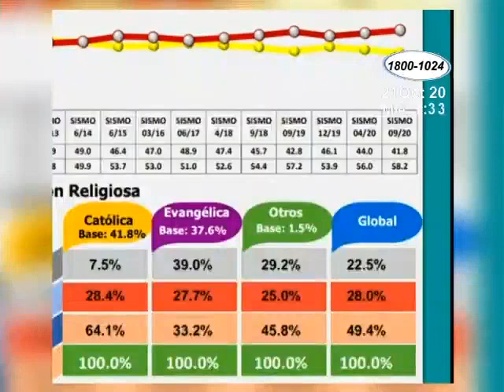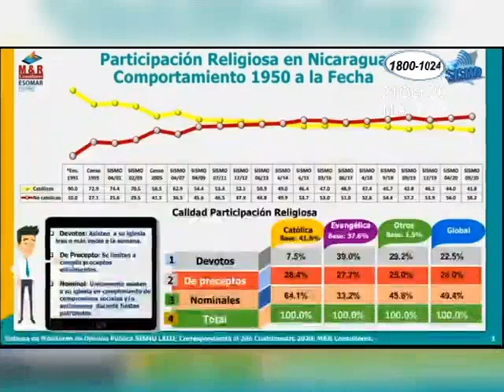Sacerdotes cuestionan encuesta M y R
Sacerdotes rechazan los resultados de la encuesta de M y R que dice en sus resultados que la Iglesia Católica ha perdido feligreses.